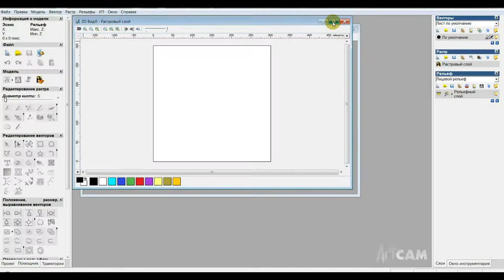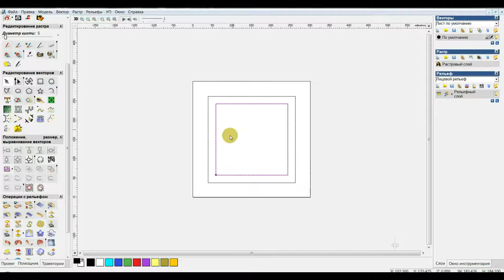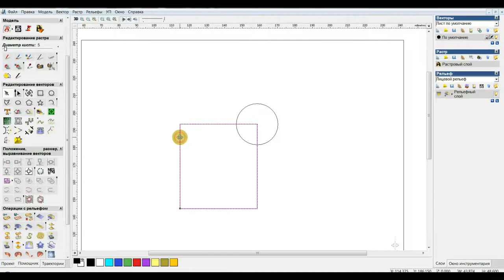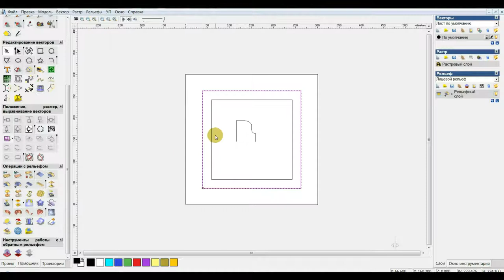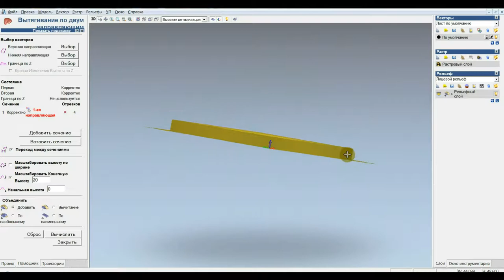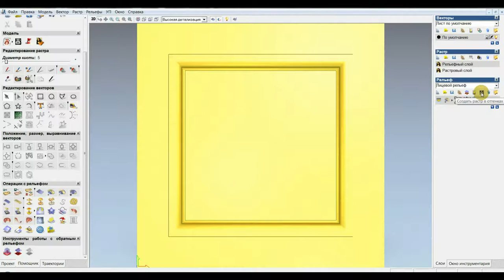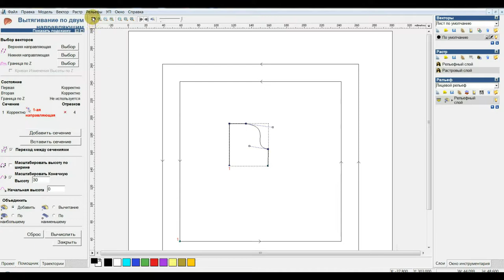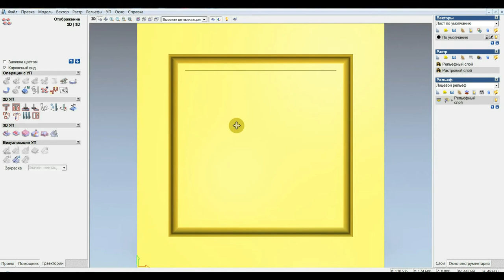ArtCAM - Как сделать фоторамку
ArtCAM Как быстро сделать различного вида рамки,а так же как задать размеры и проверить их правильность .
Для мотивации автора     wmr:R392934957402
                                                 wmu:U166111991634